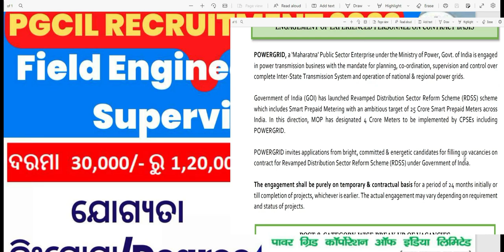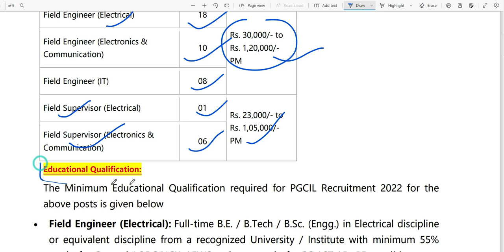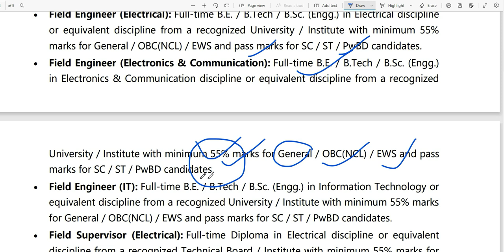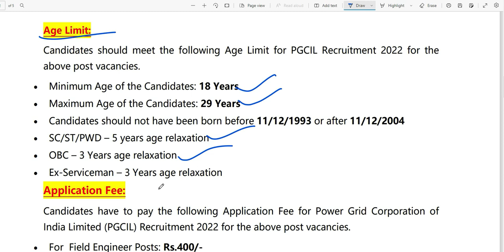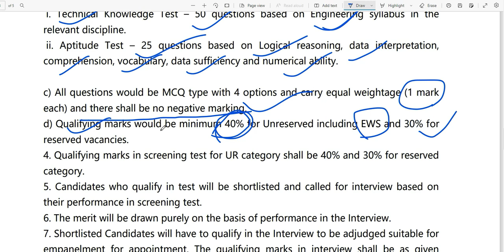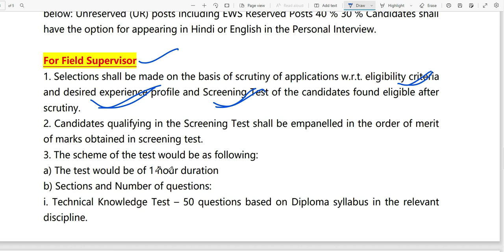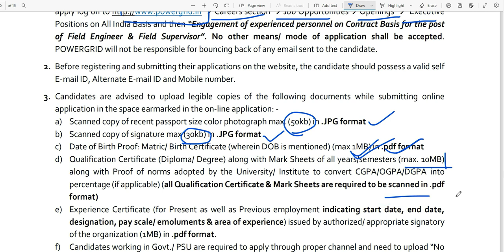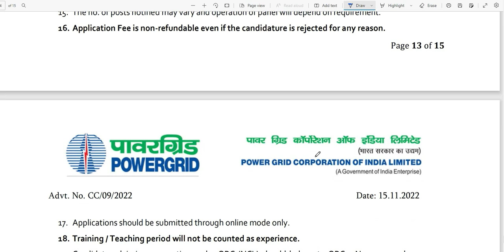ଆସିଲା PGCIL ପାଇଁ ବଡ଼ ନିଯୁକ୍ତି | PGCIL 800 JOBS | ODISHA GOVT JOBS | GOVT JOBs 2022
ଆସିଲା ଅମିନ ପାଇଁ ବଡ଼ ନିଯୁକ୍ତି/Odisha PGCIL Recruitment 2022/Tahasil Office Jobs/Odisha Govt Jobs/Odisha Job Updates/Odisha job 2022/Job in odisha

TOPICS COVERED
1.Odisha Panchayat & Block level jobs 2022
2.Odisha Postal Jobs 2022
3.Free job alert
4.Odisha job alert
5.job vacancy 2022 odisha
6.panchayat level jobs
7.Block level jobs
8.odisha post office requirement 2022
9.Primary Teacher Requirement 2022
10.Village level job
11.Aadhar card job requirement 2022
12.Latest Government jobs
13.Sarakari Naukari
14. UIDAI vacancy 2022
15.Odisha tahasil Office Requirement 2022
16 pgcil 860 jobs
17 how to apply online in pgcil website